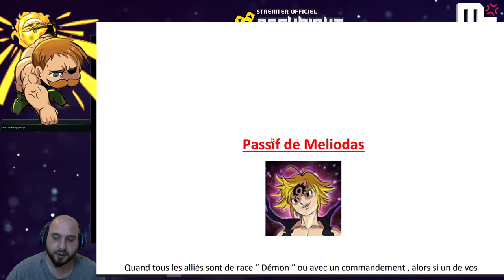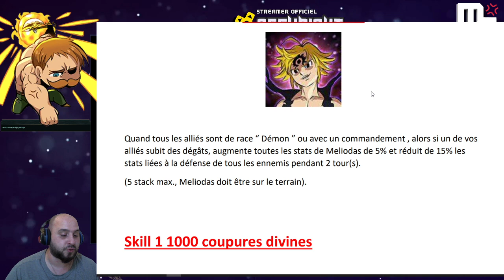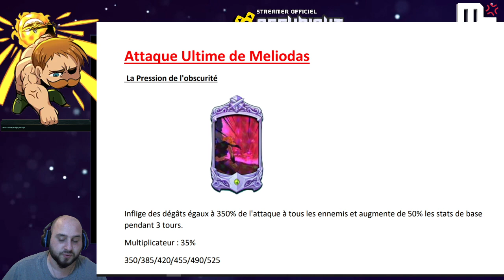Review Meliodas Mode Assault et PULL OU PAS PULL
Mon code de parrainage STAR CITIZEN ➠ STAR-FXRH-BM5